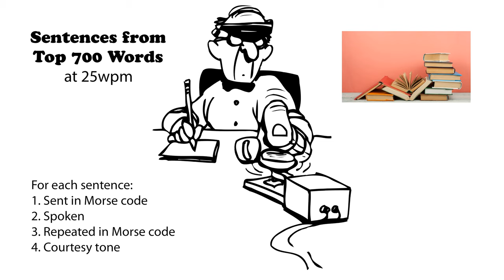Sentences from Top 700 Words 25wpm